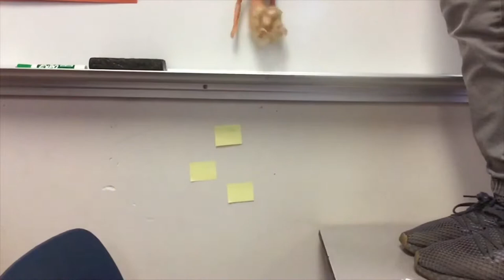Barbie Bungee 2019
Division 1 and 2 put Barbie’s life on the line for Physics.